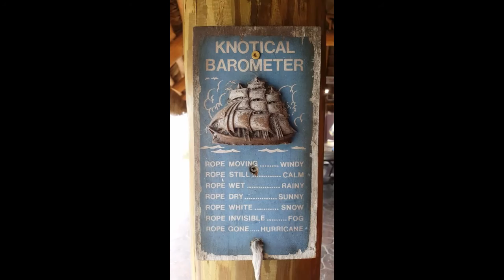In The Everglades | Big Ben The Aligators!